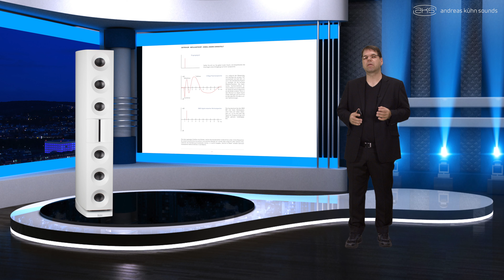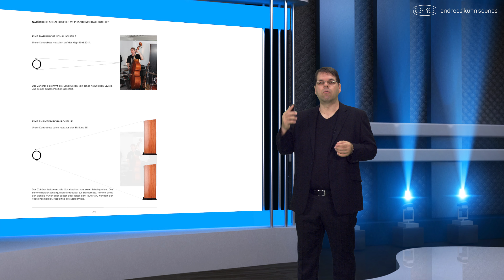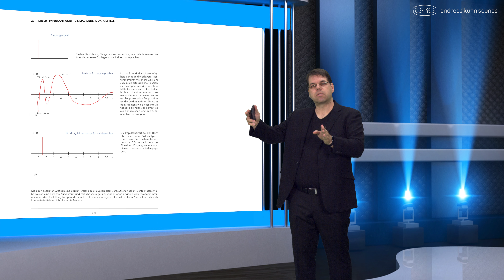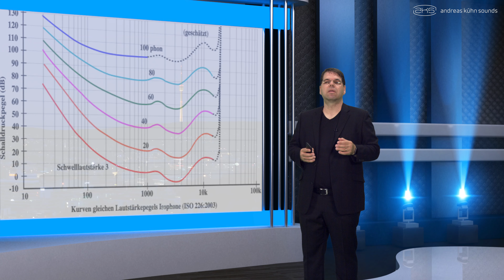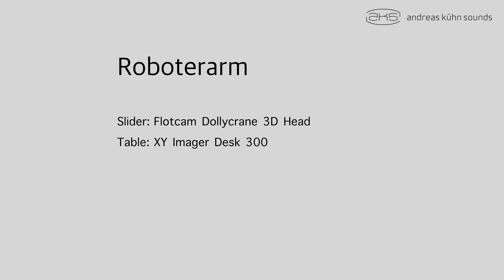BM Line 35 Video Backes&Müller Aktivlautsprecher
Die BM Line 35 ist der erste Wohnzimmer-taugliche Zylinderwellenstrahler für den HiFi – Bereich. Die mittlerweile zweite Generation - die BM Line 35 ab 2015 - erkläre ich Ihnen in diesem Video.

Gerne können Sie sich detailliertere Informationen zu diesem Ausnahmelautsprecher über unsere Homepage anfordern. Sie erhalten dann unseren 200-seitigen Katalog zu unseren Aktivlautsprechern.

Auf euren Kontakt freut sich

Andreas Kühn